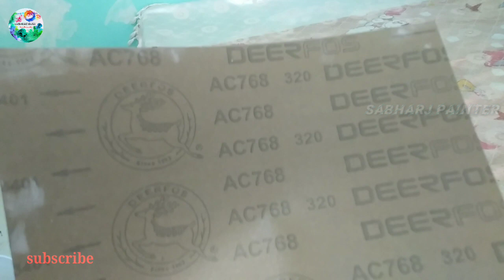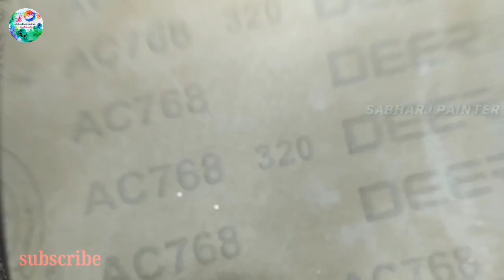youtube video #-BqNThrGYwQ